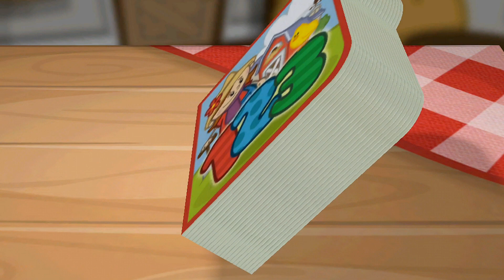Granja 123: Aprender los Números – las mejores apps educativas para niños en español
Granja 123 de StoryToys es una de las mejores aplicaciones para los niños.
El gran juego para niños está disponible para Android e iOS (iPad, iPhone) y Amazon Fire.

Nuestra recomendación de edad: 2 a 6 años

¡Muchas gracias!

Descripción oficial
Los más pequeños se lo pasarán en grande aprendiendo a contar y ayudando a Jo la granjera en este mágico libro pop-up con juegos. ¡El tiempo se les pasará volando mientras persiguen, reúnen y bañan a los traviesos animalitos de la granja!

Diseñado por expertos para niños en edad preescolar, Granja 123 dedica especial atención a reforzar lo aprendido a través de juegos de dificultad gradual que ayudarán a tu hijo a afianzar su conocimiento de los números y su habilidad para ordenarlos.

Características

Al igual que con un libro de verdad, los niños pueden pasar las páginas y admirar las escenas pop-up desde diferentes ángulos.

• Bellamente ilustrado con atractivas imágenes acompañadas de encantadores efectos de sonido y música de fondo.

• Los niños ganan estrellas a medida que superan cada juego.

• Narrado por actores profesionales en siete idiomas.

• ¡El libro completo, con 10 escenas pop-up de números y 7 juegos pop-up para aprender a contar!

Granja 123 convierte el aprendizaje de los números en una experiencia mágica. Los pequeños aprenderán los números del 1 al 10 a través de una serie de increíbles escenas interactivas donde las vacas saltan sobre la luna, los cerdos chapotean en el barro y los huevos eclosionan de manera espectacular.

Vamos a Contar - Números - Juegos - Juegos educativos en español